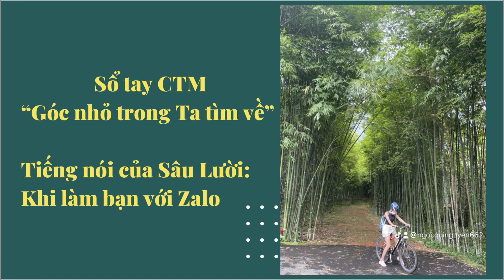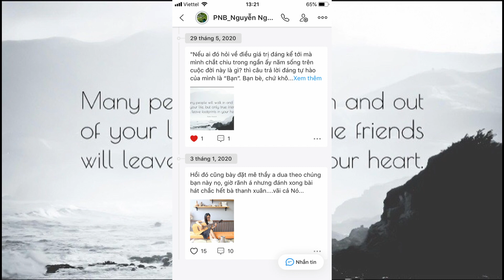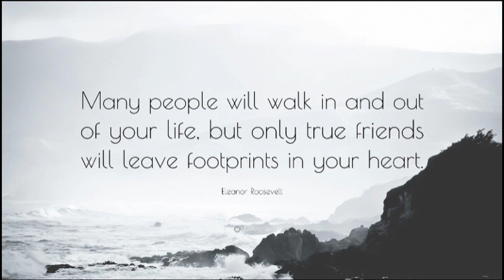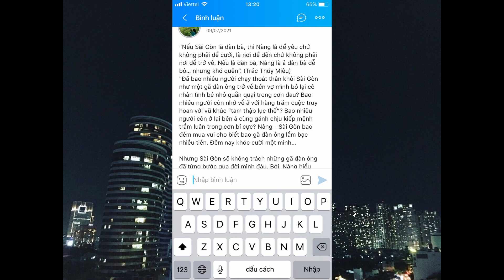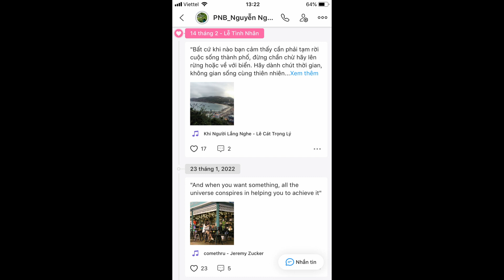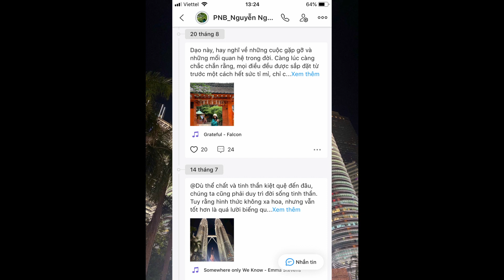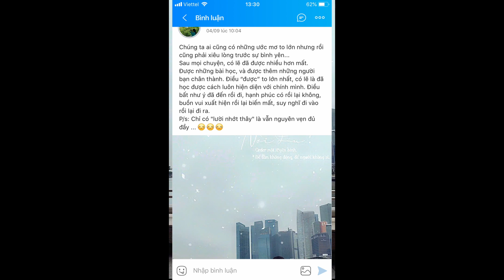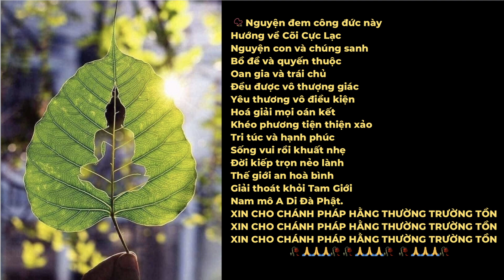Sổ tay CTM | Tiếng nói của Sâu Lười: Khi làm bạn với Zalo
ℚ𝕦𝕒𝕠 𝕎𝕒𝕠
(Chân Tâm – Trung Đạo – Đạo Đức)
“𝐺𝑜́𝑐 𝑛ℎ𝑜̉ 𝑡𝑟𝑜𝑛𝑔 𝑇𝑎 𝑡𝑖̀𝑚 𝑣𝑒̂̀”

Kính chào & Chào mừng quý vị thiện hữu đến với Kênh 𝐓𝐫𝐚̂̀𝐧 𝐋𝐞̂ 𝐇𝐢𝐞̂́𝐮 𝐇𝐚̣𝐧𝐡 ℚ𝕦𝕒𝕠 𝕎𝕒𝕠
Mình là Phật tử - Thạc sĩ Trần Lê Hiếu Hạnh, Pháp danh: Diệu Tâm
😍 12 năm kinh nghiệm học phổ thông với thành tựu lên lớp đều.
😍 15 năm trải nghiệm môi trường Đại học và Truyền hình với các vai: Trợ lý – Điều phối viên, MC, Biên tập viên, Đạo diễn, Diễn viên, Đọc lời bình và Giảng viên, Nghiên cứu viên, Thư ký.
😍 Hiện làm việc Tự Do - Tự Chủ tiếp tục dự án cá nhân và là hành giả học Phật…

😍 Là người SÁNG LẬP & ĐIỀU PHỐI ℚ𝕦𝕒𝕠 𝕎𝕒𝕠
ℚ𝕦𝕒𝕠 𝕎𝕒𝕠 là dự án Startup phi lợi nhuận một thành viên, và là hệ sinh thái sinh nghề giảm nghiệp: giúp cho mỗi cá nhân có được định tĩnh - định lực -  định danh - định tình - định hình theo một chương trình đào tạo riêng…
🍃📚 Trường Homestay Nhân hiệu – An dưỡng 📚🍃
Luật chơi | Nội quy:
1. Tám không: Không tranh, không tham, không cầu, không tự lợi – không ích kỷ, không lười biếng – không buông lung phóng dật, không tà dâm, không dối trá, không rượu bia thuốc lá chất kích thích có hại.
2. Một chính: Danh chính ngôn thuận.
3. Ba điều vô giá: học hiểu hành thâm tin sâu nhân duyên quả, chánh niệm tỉnh giác từ bi, giá trị bản thân.
4. Bốn đầu lương tối thiểu: Lương tháng, lương tri, lương tâm, lương thiện
Nhập vai:
1. Viết, san sẻ, nghiên cứu ứng dụng độc lập 4 lĩnh vực: Thương hiệu – Nhân hiệu, Văn hoá – Truyền thông, Tôn giáo – Tâm linh, Môi trường – Giáo dục.
2. Thiết kế các sản phẩm và dịch vụ truyền cảm hứng sống tri túc và hạnh phúc, với sự nghiệp Bát Chánh Đạo: sân chơi Tự chủ – Tịnh Độ.
3. Đồng hành gieo ruộng Phước Huệ, chuyển hoá Nhân hiệu: tiếp sức các nhà khởi nghiệp thiện lành.

Trần Lê Hiếu Hạnh ℚ𝕦𝕒𝕠 𝕎𝕒𝕠
Page Facebook: Trần Lê Hiếu Hạnh ℚ𝕦𝕒𝕠 𝕎𝕒𝕠

💌 Trả công: Quyền tuỳ hỷ tự định giá của khách thương
Chi nhánh: Bình Dương
Chủ thẻ: TRAN LE HIEU HANH
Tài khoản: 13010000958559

Hướng về Cõi Cực Lạc
Nguyện con và chúng sanh
Bồ đề cùng quyến thuộc
Oan gia lẫn trái chủ
Đều được vô thượng giác
Yêu thương vô điều kiện
Hoá giải mọi oán kết
Khéo phương tiện thiện xảo
Viên tâm và mãn tánh
Tri túc và hạnh phúc
Sống vui rồi khuất nhẹ
Đời kiếp trọn nẻo lành
Thế giới an hoà bình
Giải thoát khỏi Tam Giới
Tự làm chủ sinh tử
Nam mô A Di Đà Phật.
XIN CHO CHÁNH PHÁP HẰNG THƯỜNG TRƯỜNG TỒN

💝 Kính mong tất cả quý thiện hữu,
Được thân khoẻ, tâm an, trí sáng,
Căn lành ngày càng tăng trưởng,
Tài lộc, thành tựu và thành đạo,
Trên hành trình thuần thiện và hiền huệ cùng mỹ duyên của quý vị, nhen.

💝Cùng đồng kính mong nhà nhà hạnh phúc, đất nước thịnh vượng, thiên hạ thái bình, chúng sanh an lạc, xã hội công bằng – dân chủ – văn minh.

Phầm mềm thiết kế: Canva, Yaytext
Phần mềm kỹ thuật: DaVinCi Resolve 18
Và sự đồng hành cùng lắng nghe của quý thiện hữu.

🎙 Các chuyên mục có trên Kênh 𝐓𝐫𝐚̂̀𝐧 𝐋𝐞̂ 𝐇𝐢𝐞̂́𝐮 𝐇𝐚̣𝐧𝐡 ℚ𝕦𝕒𝕠 𝕎𝕒𝕠
1. Phật học: Hẹn nhau Cõi Cực Lạc | Sự nghiệp Bát Chánh Đạo | Công phu thường hành | Pháp âm thường chuyển | Một cõi đi về | Mãi mãi một con đường Chánh Đạo (Viết tắt: Phật học)
2. Nhật ký hành trình con gái của Mẹ Anh | Con cảm ơn Mẹ… (Viết tắt: Nhật ký)
3. Hoàn thiện chuyên môn: Thương hiệu – Nhân hiệu | Văn hoá – Truyền thông | Tôn giáo – Tâm linh | Môi trường – Giáo dục (Năng lượng tích cực,…) (Viết tắt: Hoàn thiện)
4. Sổ tay & Tạp chí CTM: Khoẻ đẹp an | Mối quan hệ địa linh nhân kiệt | Làm nên sự học: Nền tảng, ngôn ngữ văn hoá, chuyên môn, phương tiện, đời sống, Đạo – Luật, khoa học kỹ nghệ STEM, ? tự hỏi tự đáp | Mới ra mỗi ngày | Sự thật thiện lành đẹp đẽ | Sự nghiệp Tứ Diệu Đế, Oai nghi tế hạnh & Bát Chánh Đạo: Làm nghề – Làm ăn – Làm phước… (Viết tắt: CTM)
5. Phiêu lưu cùng Sách / Phim / Điểm đến /… (Viết tắt: Sách / Phim / Điểm đến)

ĐỊNH TĨNH – ĐỊNH LỰC – ĐỊNH DANH – ĐỊNH TÌNH – ĐỊNH HÌNH:
1. Con gái Mẹ Anh
2. Nhà Nhân hiệu ℚ𝕦𝕒𝕠 𝕎𝕒𝕠
3. Giáo sư dạy về yêu thương (tiếp nối kế thừa)
4. Người giải pháp trận vũ trụ
Đơn vị chịu trách nhiệm tài trợ: TLHH
Đơn vị chịu trách nhiệm sản xuất: TLHH
Đơn vị chịu trách nhiệm phát sóng: Kênh Youtube Trần Lê Hiếu Hạnh ℚ𝕦𝕒𝕠 𝕎𝕒𝕠
Thứ hai, 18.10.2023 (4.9 Quý Mão)
Vĩnh Tân – Tân Uyên – Bình Dương
& Pháp giới chúng sanh
((HH))

Nhạc niệm Phật A Di Đà, nguồn: Youtube